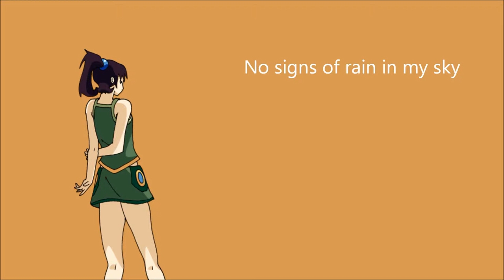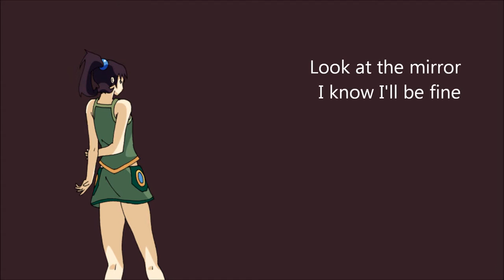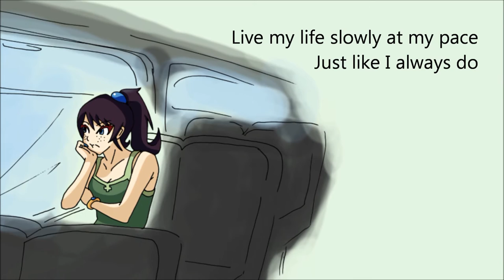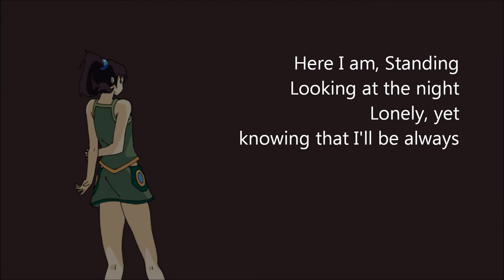【Avanna】Peaceful Day (Happy 3rd Birthday Avanna!)【Vocaloid 3】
Avanna was released 3 years ago on December 22, 2012.  In my opinion Avanna is still the best female English Vocaloid released to date.
I've really enjoyed working with her voice and hope to make many more songs in the future.

I'm glad I was able to finish this video in time, I get pretty busy with school and family.
Still, I'm happy with how it turned out and I hope you enjoy it too.
Happy 3rd Birthday Avanna!

Song and video both made by me.